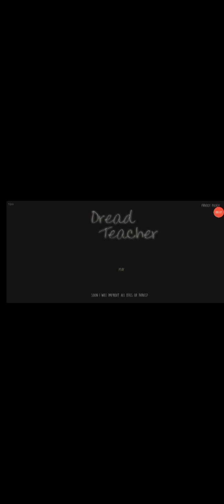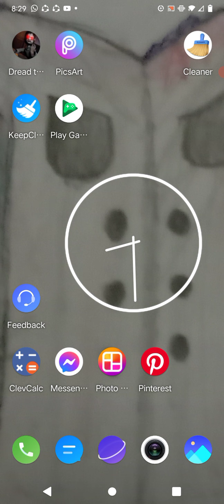I'm playing dread teacher right now (Part 1)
also it's Part 1